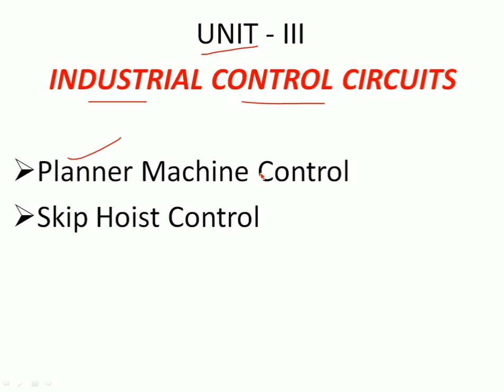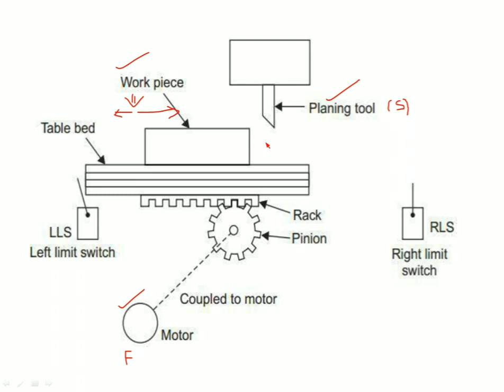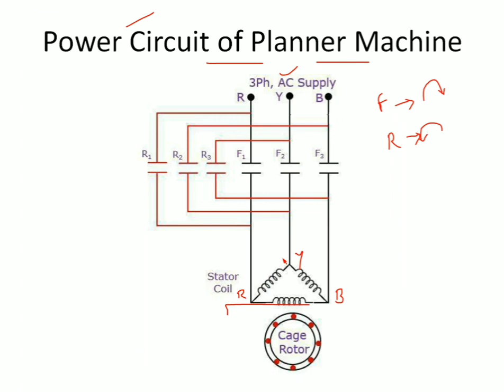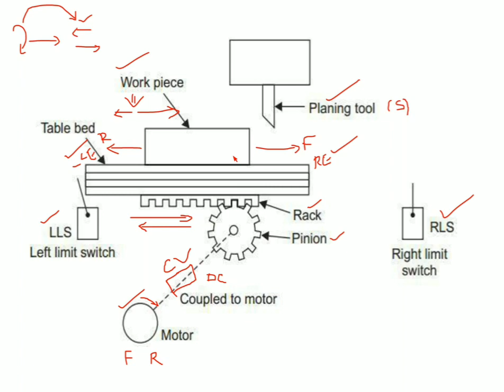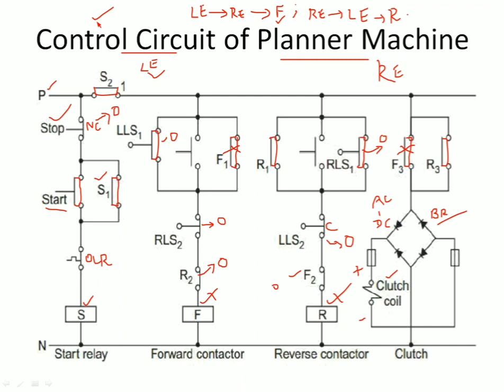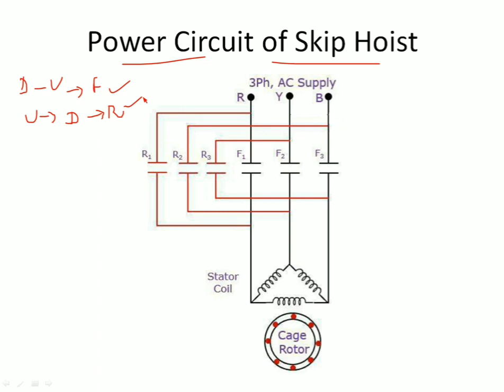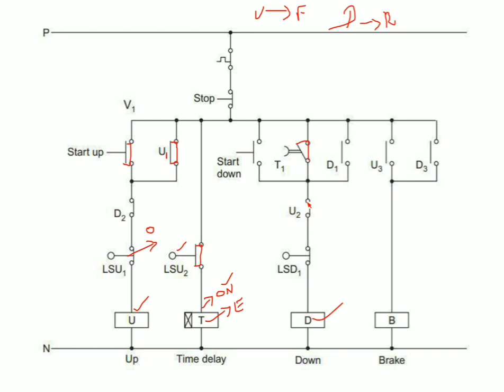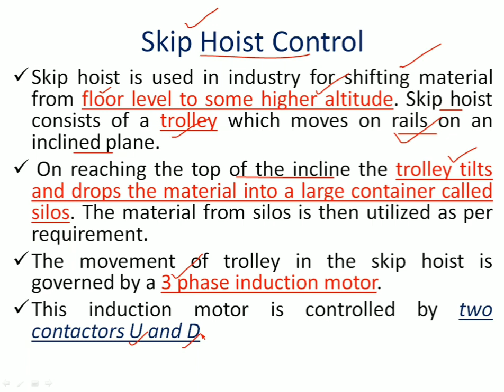CEM || Industrial Control Circuits || Planner Machine Control || Skip Hoist Control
This video content is about the Control of planner Machine and the control of Skip Hoist.